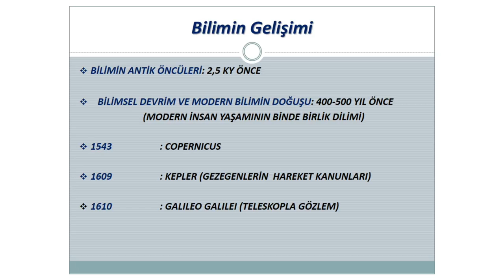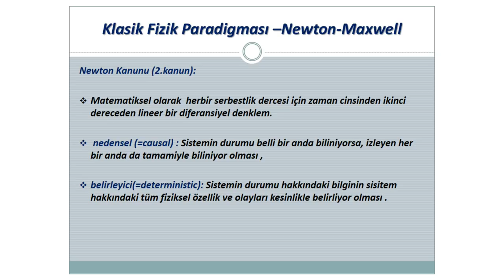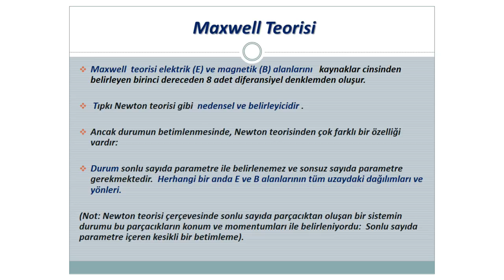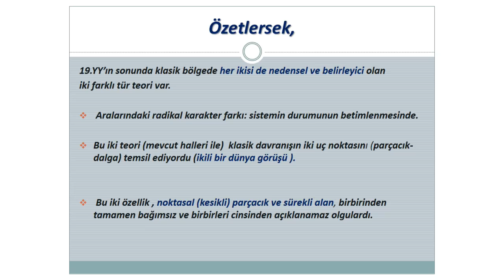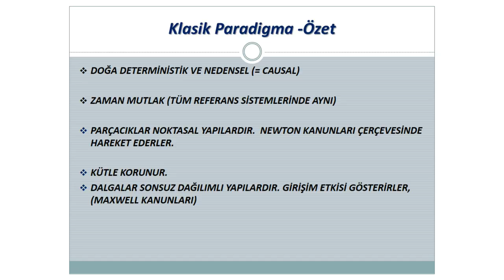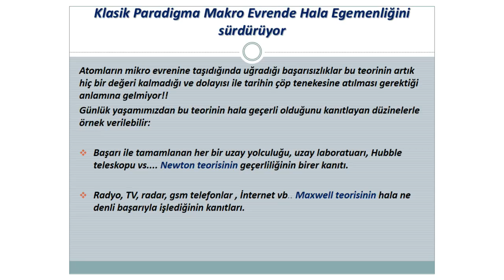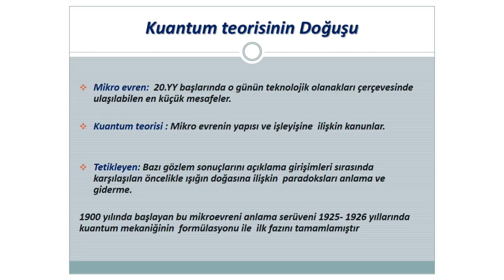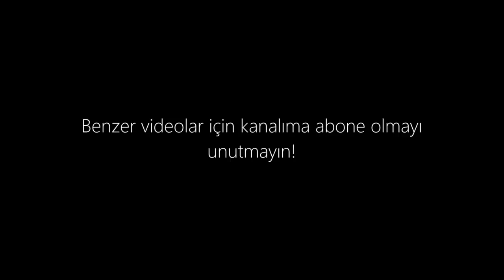Klasikten Kuantuma Eşsiz Bir Zihinsel Serüven [1/2] - Namık Kemal Pak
Prof. Dr. Namık Kemal Pak kimdir?

13 Nisan'da ODTÜ'de gerçekleştirilen Kuantum Fiziği etkinliğinde konuşan  Prof. Dr. Namık Kemal Pak'ın "Klasikten Kuantuma Eşsiz Bir Zihinsel Serüven 1/2" başlıklı konuşmasıdır.

Bu video içindeki görsel ya da işitsel herhangi bir materyal izinsiz kullanılamaz. Bilgisayarınıza indirip YouTube, Facebook ve benzeri sitelere tekrar yüklemeyin yeter.)

Etkinlik organizasyonu: Bilim ve Ütopya Dergisi ve ODTÜ Fizik topluluğu